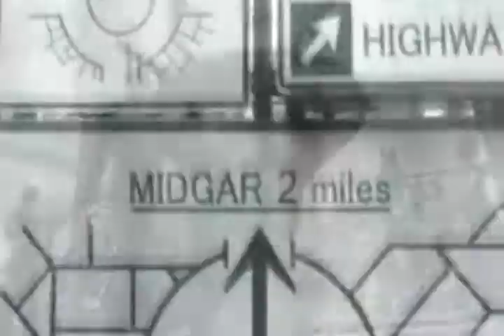[AMV] Citizen Soliders - Advent Children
When I regained my own computer, I was going through the music and found this song, and I automatically thought about Advent Children. I thought "Citizen Soldiers" was perfect for it, and I'm pleased with the results.

Rates and comments appreciated and returned.